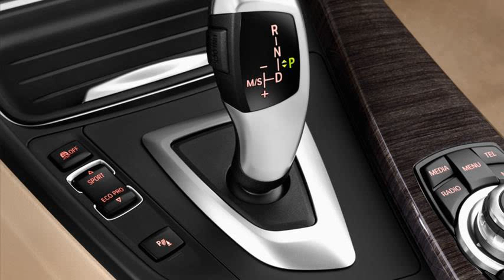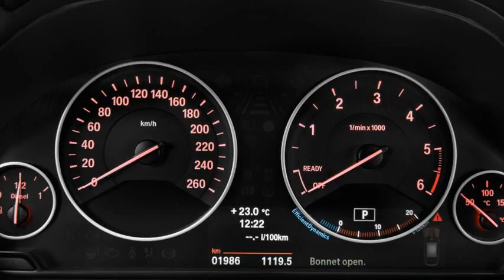bmw 3 series gran turismo xdrive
bmw 3 series gran turismo xdrive review
bmw gran turismo 3 series review
bmw 3 series gran turismo release date
bmw 3 series wagon